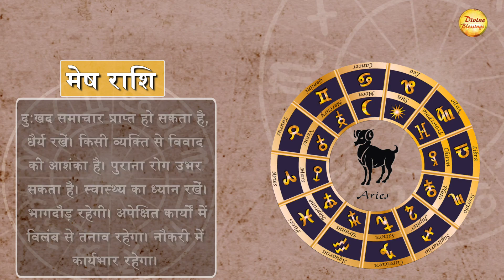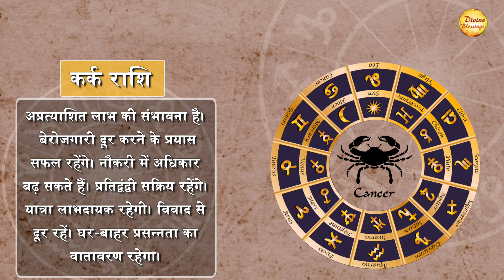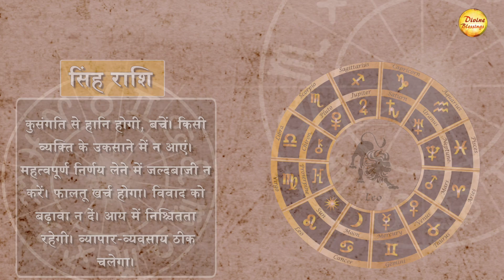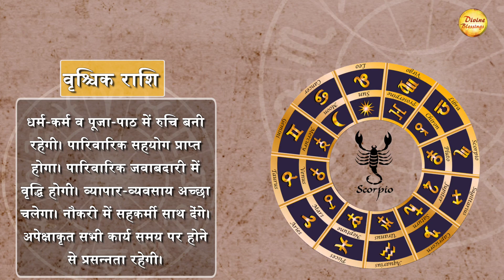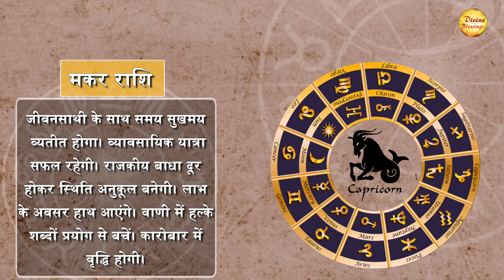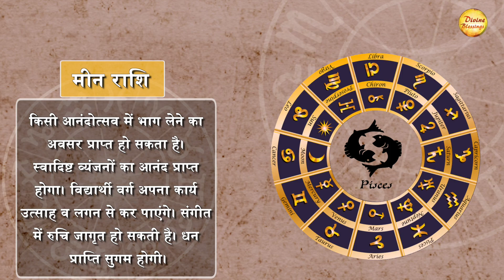II आज का राशिफल 05 जुलाई II सिंह को नौकरी में मिलेंगे नए अधिकार || Astrology 2022 I।